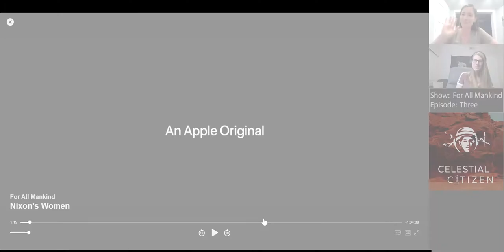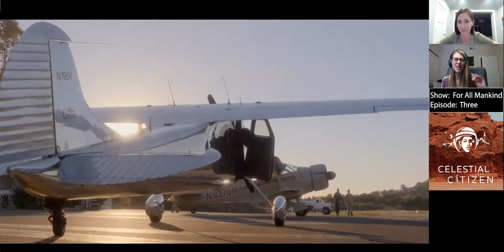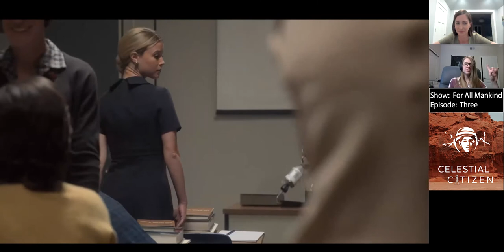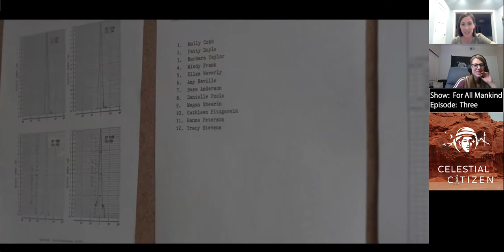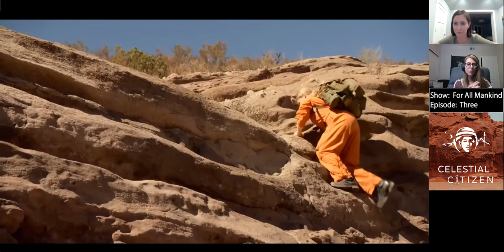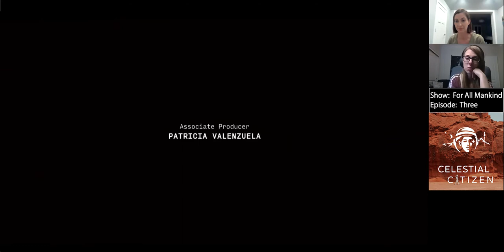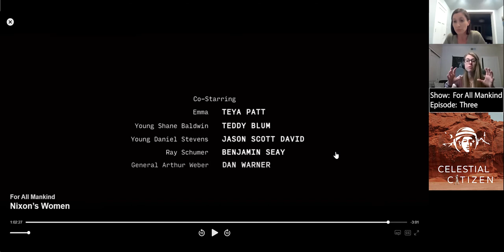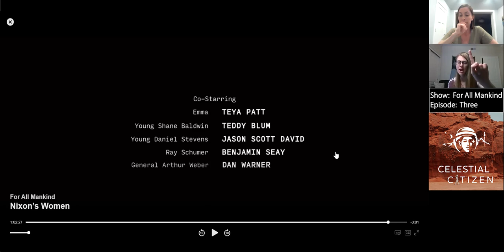Britt & Bailey Reaction Video: For All Mankind S1E3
Britt and Bailey, a celestial citizen and an analog astronaut, share live reactions and thoughts about episode 3 of "For All Mankind" followed by an after-show summary and wrap-up.